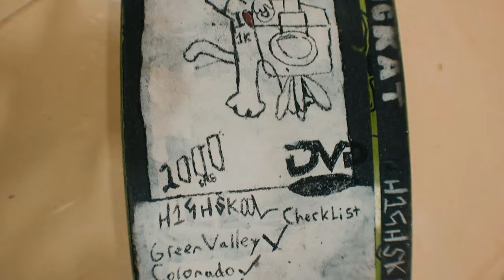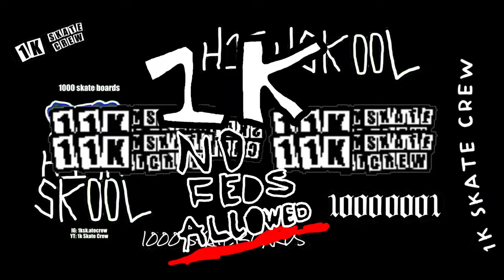Libary Sesh //// 1K NO FEDS ALLOWED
The following video shows the skaters lifes in H1GHSK00L. After first friday, the usual gang meets up and has a libary skate sesh! Not only that! A little sneak peak of "1K NO FEDS ALLOWED" is also apart of this video. Stay toon for the H1GHSK00L movie that shit is gonna be fire!!

Starring :

Nick (KINGKAT)
Joe Da Mane
Ciomara
Naz
Marcus
BRAINDAMANE
Brandon
BCI Brandon
Eliseo (BbyP, PRODJR)
Travis

Filmed by KINGKAT
Edited by KINGKAT
Filmed by KingKat, Brandon, Marcus
TT: 1kskatecrew